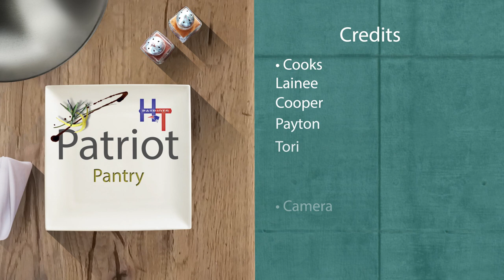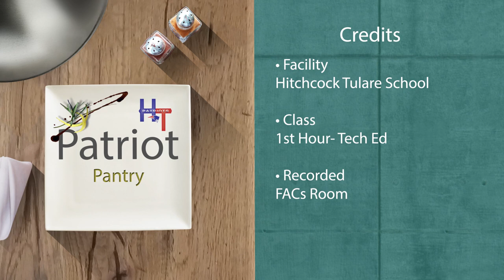patriot pantry interveiws with the cast